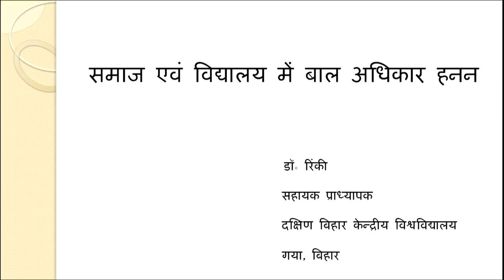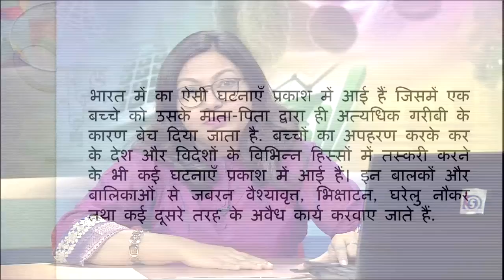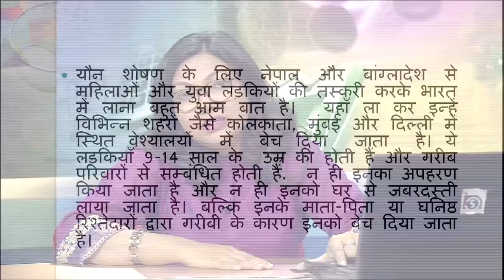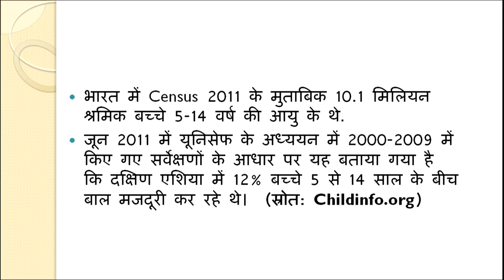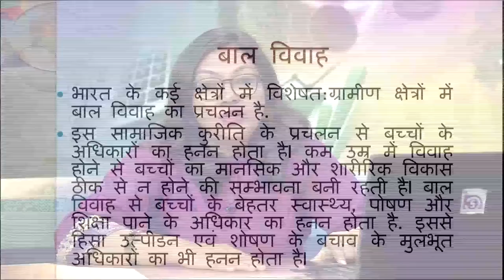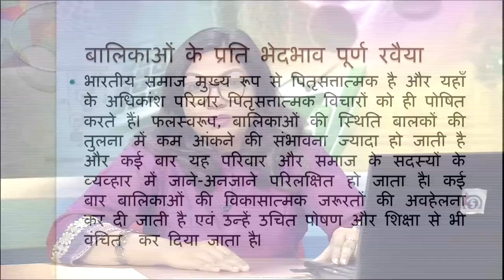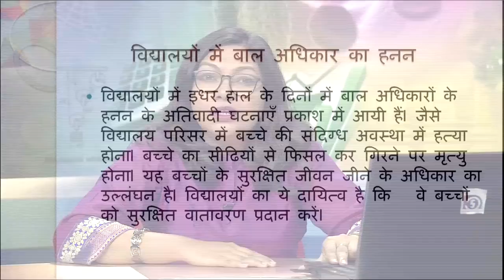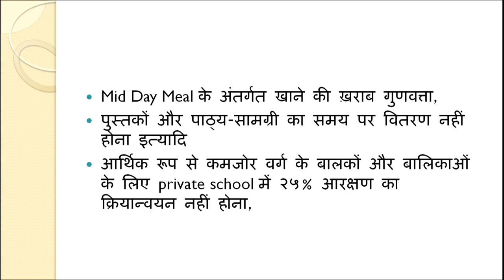Samaj evam Vidyalaya mein Baal Adhikar Hann